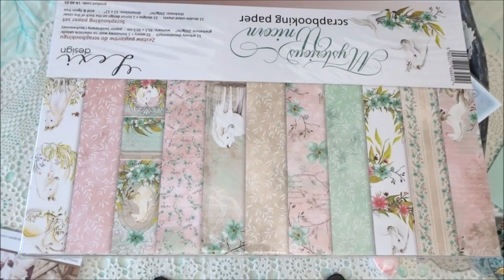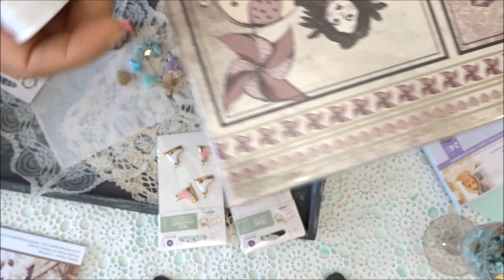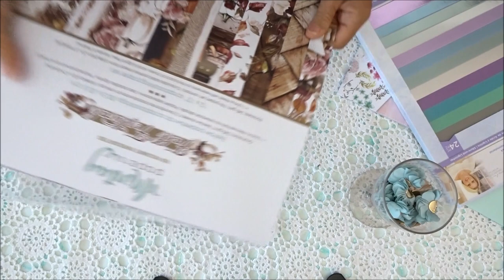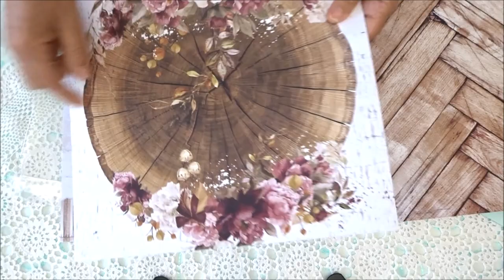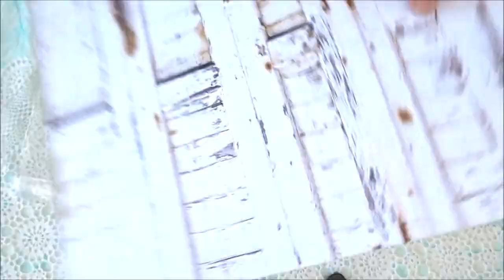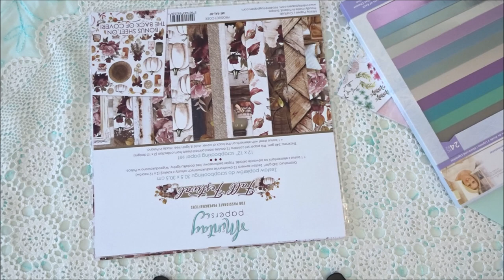Scrap Nouveautés de la boutique fin septembre